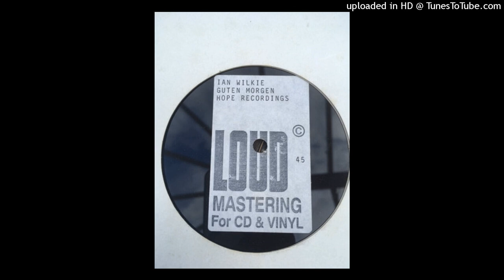Ian Wilkie - Guten Morgen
Label: Hope Recordings – none
Format: Acetate, 12", Single Sided, Single
Country: UK
Released: 2000
Genre: Electronic
Style: Progressive Trance